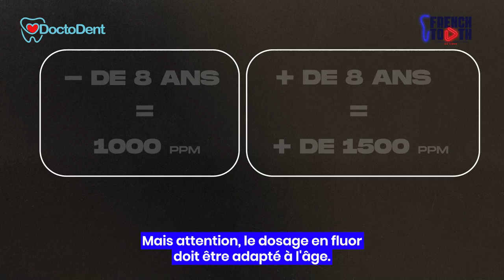Prevention hygiene dentaire bon dentifrice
Prevention hygiene dentaire bon dentifrice, dentistes, chirurgiens dentistes.